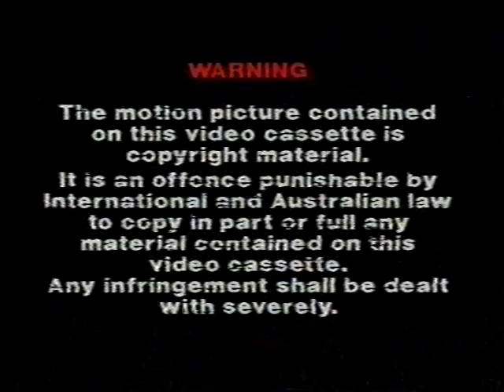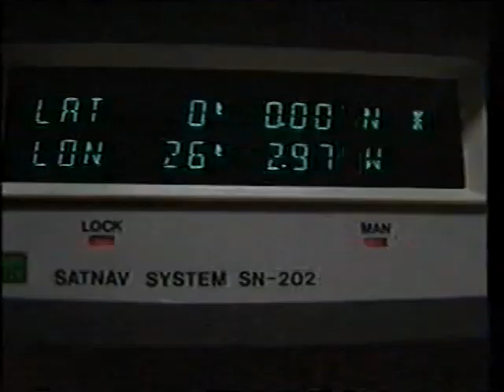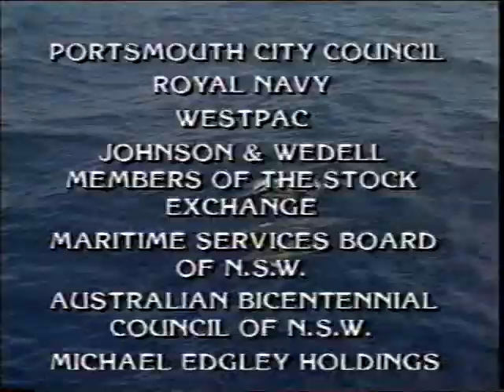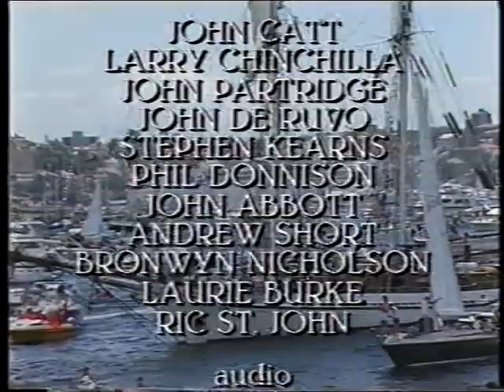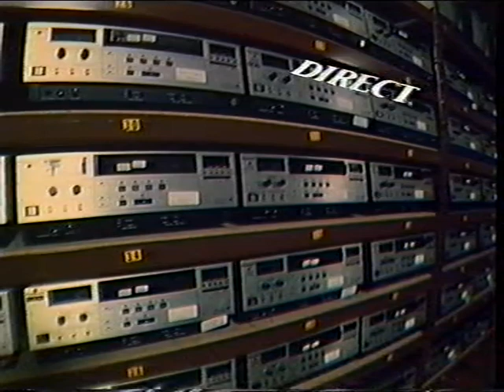Australia Day1988 - First Fleet Documentary (Rite of Passage) Channel 7 / Scott Lambert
Scott Lambert Presents Celebration of Australia Day 1988: Highlights from Australian Television Network and the First Fleet Re-enactment Documentary, Rite of Passage

Title:
Celebration of Australia Day 1988.

Also Titled:
Rite of passage

Other Creators: Lambert, Scott.
ATN Channel 7 (Sydney, N.S.W.)

Published
[Sydney] :
Produced by ATN 7 for the Australian Television Network, 1988.

Summary:
Presents highlights from the First Fleet re-enactment voyage - Portsmouth to Botany Bay; triumphant entry into Sydney Harbour; arrival of the Royal barge; address by H.R.H. The Prince of Wales; Defence Forces fly past; parade of the tall ships; fireworks display.

Performer:
Scott Lambert.

Notes:
Highlights from Australian Television Network 7 and the First Fleet re-enactment documentary, Rite of passage.

Distributor: Direct Video.

Language: English